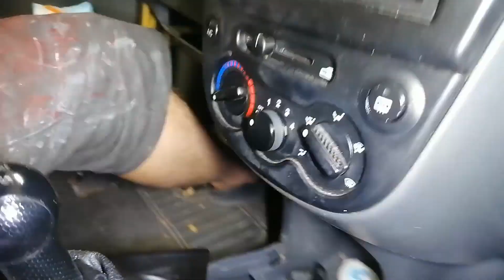Chevrolet Spark How To Find Or Remove Airbag ECU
Chevrolet Spark How To Find Or Remove Airbag ECU Location Airbag SRS Module